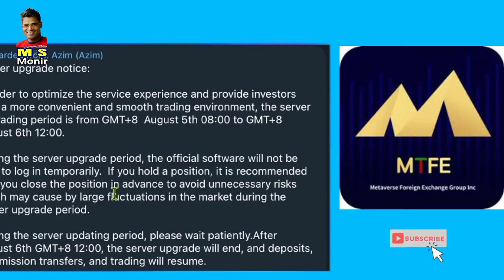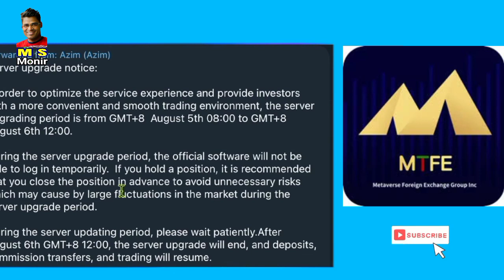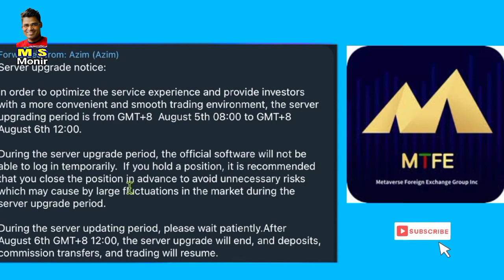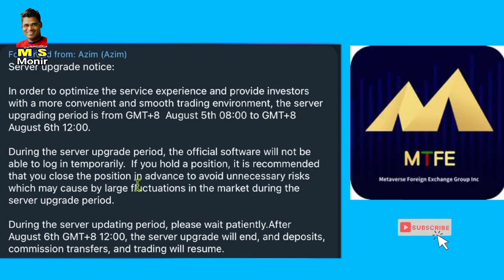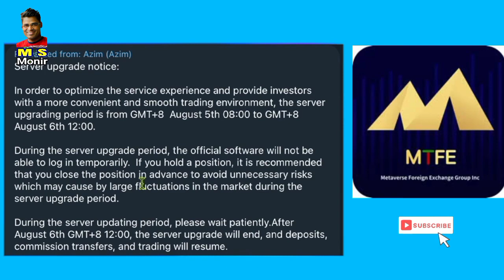MTFE নতুন আপডেট আসছে।তাইলে কি চলে গেছে। MTFE 😭😭😭😭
সফটওয়্যারে ঢোকা যাচ্ছে না।তাইলে কি চলে গেছে। MTFE 😭😭😭😭